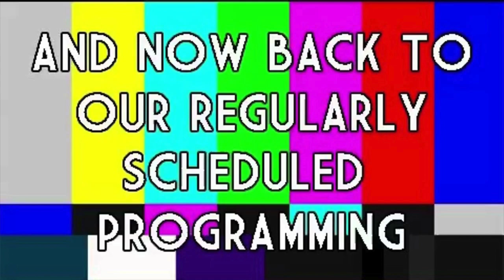Day in the Life of a Recent College Graduate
I have been out of college for about two and a half months now and I have been struggling to find a job. Here is some advice to anyone still in college! Plus stick around till the end for some deadlifts :)

📱DM me! I actually respond » @royalmada